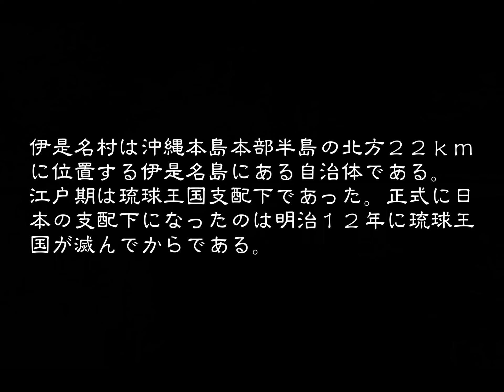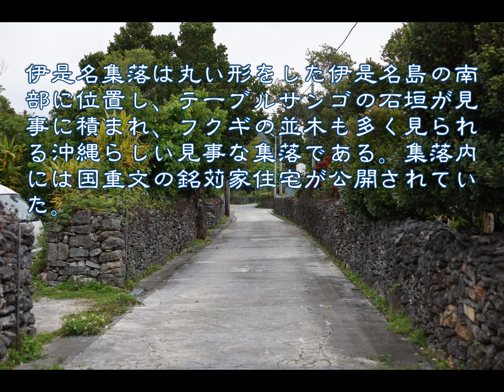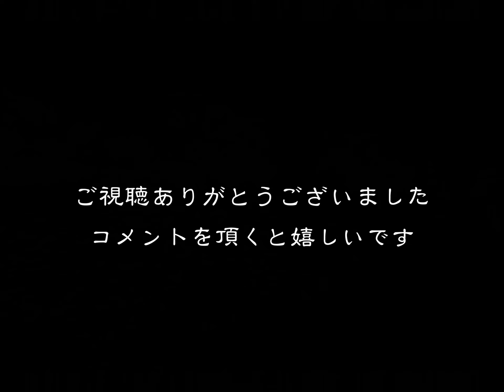懐かしい町並 伊是名村伊是名 沖縄県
懐かしい町並　　伊是名村伊是名
　伊是名村は沖縄本島の北端、辺戸岬の西方約３０ｋｍ、沖縄本島本部半島の北方約２２ｋｍに位置する伊是名島を主島とする自治体である。
伊是名島は琉球王国時代の広域地名であるが、江戸期には伊平屋島と称される行政区域に含まれていた時期もある。
伊是名島の石高は、寛永６年（１６６６）（琉球王国康煕５年（１６６６））６９６石余、同１３年（１６７３）７５０石余、享保１２年（１７２７）７７７石余。「高究帳」では伊是那島とみえ、石高７５０石余のうち田６２８石余・畑１２１石余。「絵図郷村帳」でも伊是那島と記し、伊是名・仲田・諸見・勢理客の４ヶ村と屋ノ下島など３島が見える。
その中の伊是名村は江戸はじめは伊是名島、後に伊平屋島に属していた。「高究帳」では伊是名島伊是那村とみえ、石高２００石余、うち田１６７石余・畑３２石余。「由来記」には伊平屋島伊是名村と記す。
伊是名村の家数・人数は明治１３年１２１・９６３、明治３６年１５１・１，０６１とある。
今の伊是名村が成立したのは昭和１４年で、伊平屋村から分離した伊是名・仲田・諸見・勢理客の４字をもって伊是名村が誕生した。
そして今回訪ねたのは伊是名村伊是名集落である。位置を時計で云うと、丸い形をした伊是名島の６時に位置する伊是名集落は各家にテーブルサンゴの石垣が見事に積まれ、フクギの並木も多く見られる沖縄らしい見事な集落である。
集落内には国重文の銘苅家住宅が公開されていて、集落外れには伊是名玉御殿（県史跡・県文化財）もある
集落の周りはサトウキビ畑で、集落内に多くある小屋はかって養豚が盛んであった時の豚飼育小屋だそうですが、今はどの家でも全く豚の姿は見られなかった。
後で聞いた話だが、伊是名島にサンゴの石垣が多いのは、ハブが生息していない為らしい。サンゴの石垣はハブの棲み家となり易いので、ハブが生息している所ではサンゴの石垣を壊してコンクリートブロック塀にされてしまうようで、サンゴ石垣が残らないとのことだった。